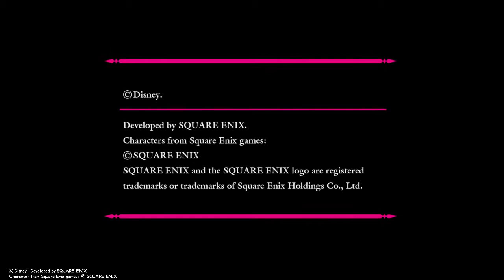Kingdom Hearts Dream Drop Distance Walkthrough/Letsplay Episode 2:Albuquerque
"May your Heart be your Guiding Key" Im Bringing Kingdom Hearts Back after so long with a screen recorded audio commentary quality using Playstation 4 screen recording and or broadcast. I will also be bringing back The Batman Telltale series and More Injustice 2 as well. Stay safe and stay clean and leave more suggestions and requests in the comments. KingdomHearts DreamDropDistance #2.8